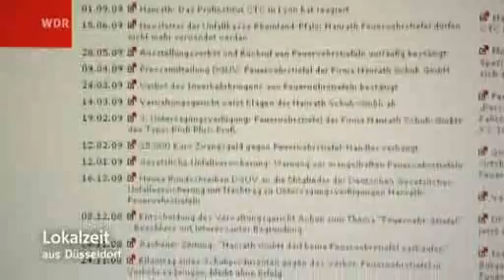Hanrath bei WDR Feuerwehrstiefelkrieg im TV Teil 2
noch besser als das andere Video ;-)
Wer ist nun eigentlich der Geschäftsführer? Rolf oder Nick Heimann?